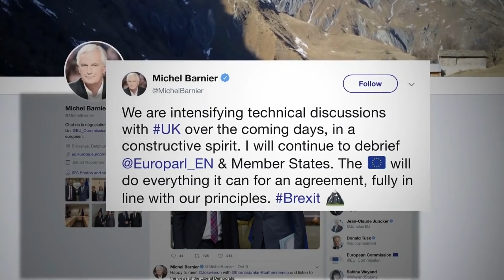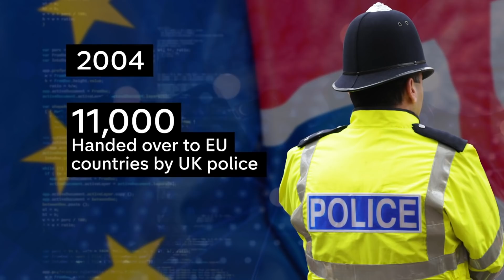Intense Brexit: EU agrees to 'intensify' negotiations with the UK over Brexit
Getting stuck in a tunnel is usually something to avoid.
Entering the tunnel is a good thing. It means a select group of negotiating partners huddle to iron out the final details of a deal. So at the end of a week of despair what is now happening? After yesterday's seemingly positive meeting between the Prime Minister and the Irish Taoiseach, Michel Barnier now says 'technical discussions' are intensifying 'in a constructive spirit'. It all hinges once again on Northern Ireland and Boris Johnson has refused to rule out the possibility of Northern Ireland staying inside the EU customs union.